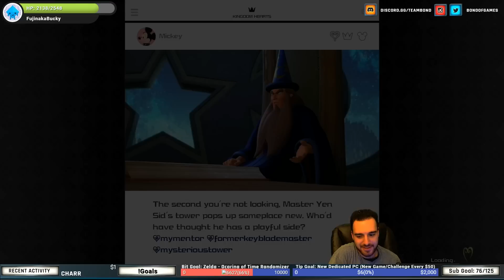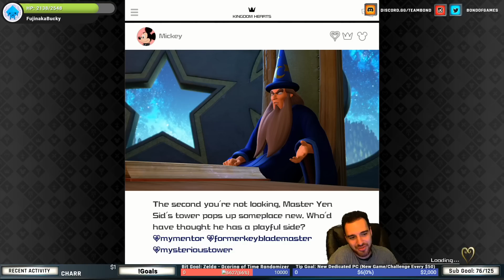Kingdom Hearts 3 | Critical Mode - Part 6: Still Learning Crucial Mechanics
Welcome to my Lets Play of Kingdom Hearts III Critical Mode! How many times will I see that game over screen?!